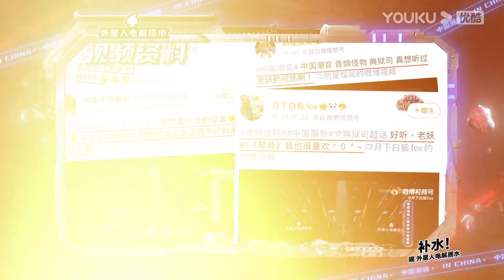《有料！朝我来》EP05 | 国风圈“大神”音频怪物自曝择偶标准 |《中国潮音》衍生节目 | 大张伟/毛不易/薛之谦/张靓颖/张亚东 | 优酷综艺 YOUKU SHOW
【中国潮音】是一档集结全国多位音乐人、表演者，将流行音乐与中国传统文化元素充分融合的国潮音乐竞演真人秀节目。节目覆盖民谣、流行、电音、说唱、摇滚、戏曲等音乐元素，由年轻人喜爱的明星及国风传承艺术家担任见证人，选出国潮音乐人，展现中国潮流音乐。

嘉宾：大张伟/毛不易/薛之谦/张靓颖/张亚东

更新时间：每周五中午12点（UTC+8）更新1期，优酷会员同步加享会员版。
Update schedule: Update 1 EP at 12:00 noon(UTC+8) every Fri ; YOUKU members can enjoy extra bonus eps.